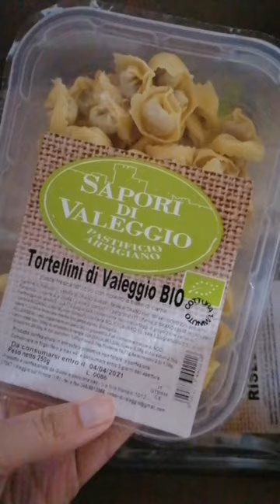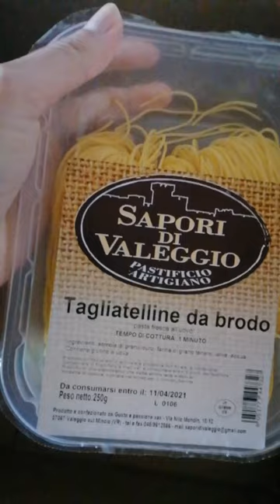In collaborazione con Sapori di Valeggio ~ Pasta fresca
Ringrazio a @saporidivaleggio per avermi gentilmente inviato questi tipi di pasta 🍝

Mi potrò sbizzarrire con tantissime ricettte😍

Abbiamo:
-Tagliatelline da Brodo
-Risellino
-Tortellino di Valeggio Bio
-Tortellino con prosciutto crudo Bio
-Ravioli pecorino e limes
-Tortelloni con zucca
-maccheroncini
-pappardelle
-Tortellini di valeggio
-gnocchi di patate
-agnoli saporiti
-linguine Bio

Davvero prodotti di qualità!!

Vi consiglio di visitare la loro pagina